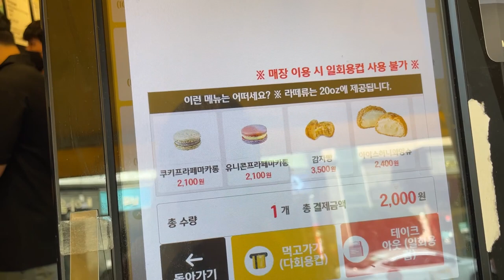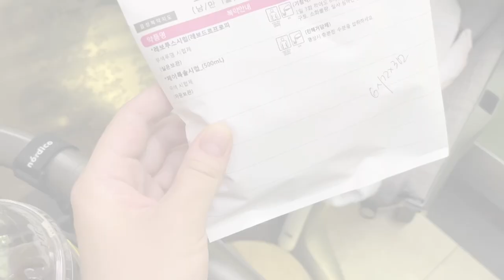KOREA VLOG | Иджуну 1 месяц | Одна с тремя детьми